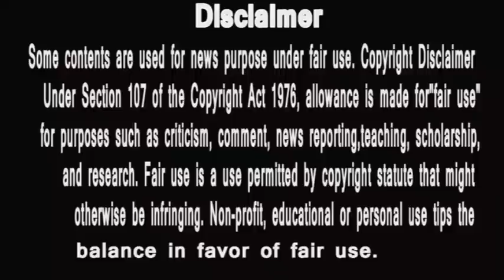Punyashlok Ahilyabai |अहिल्या के उपाय से मल्हार खुश। तालिओं से गूंजा दरबार | धनाजी को सूंघा सांप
PunyaShlokKathaAhilyaBai
IsAlihya